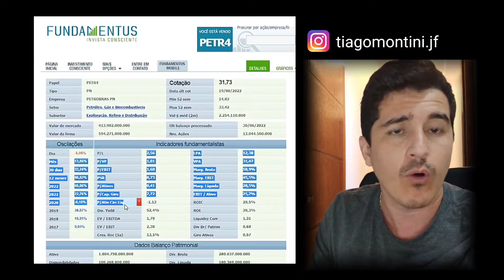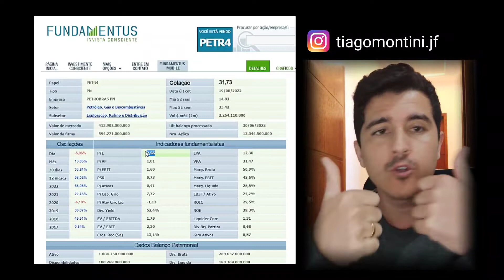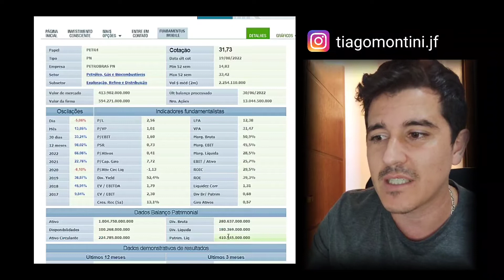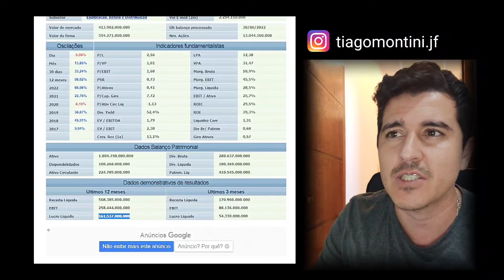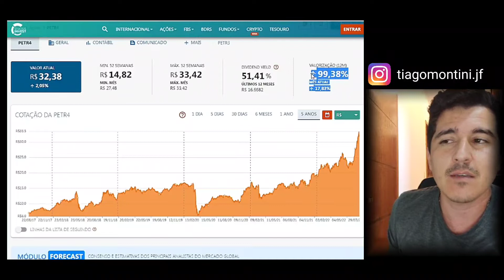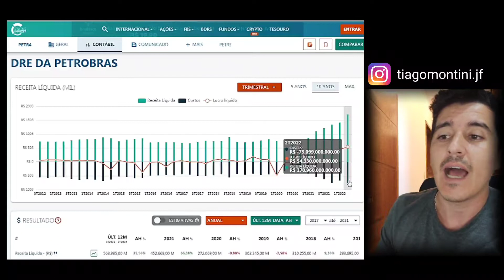PETR4 - AÇÕES DA PETROBRAS, VALE A PENA INVESTIR?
PETR4 - AÇÕES DA PETROBRAS, VALE A PENA INVESTIR?   É o assunto do vídeo onde trago uma análise completa dos indicadores fundamentalista da ação e também um panorama dos aspectos relevantes dos seus últimos resultados.